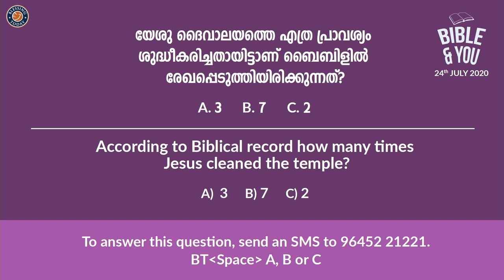Inner Brokenness | ആന്തരിക തകർച്ച | Inner Healing Message | Morning Glory - 101